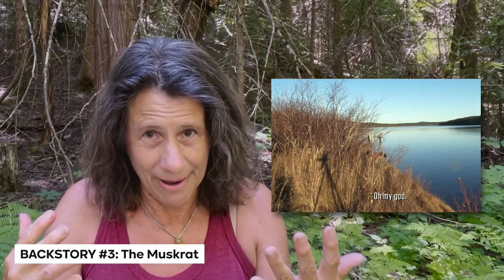Alone S9 E8 Background Story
*** Spoiler Alert ***
If you haven't watched Episode 8 of Alone Season 9, then save this video to watch later.
This is a bit of backstory of my journey on Episode 8.  I hope this helps fill in some of the gaps that aren't shown.

Some of the topics are:
How did I really get black teeth?
The second by second action description of getting a Muskrat.
Who's Muskrat Suzie and Muskrat Sam?

I know you want to know! So check it out to get the behind the scenes answers.

~Karie Lee